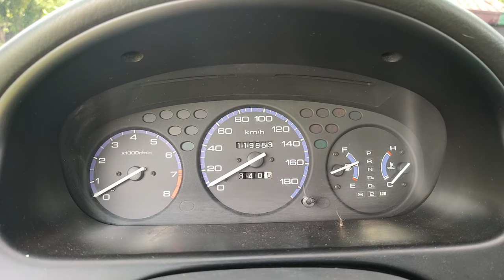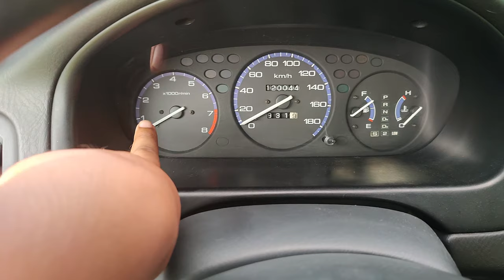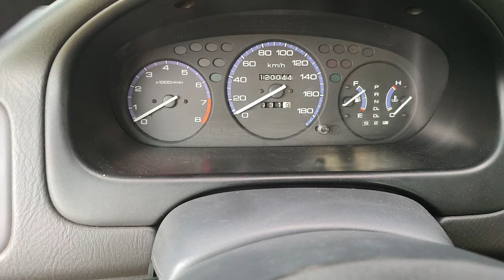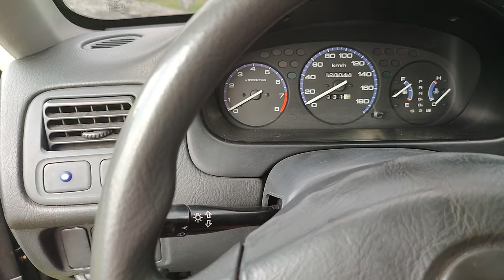My Honda Civic VTI 1997 "EK" Walkaround | Civic Vlog 04